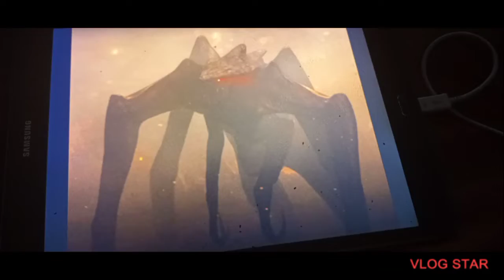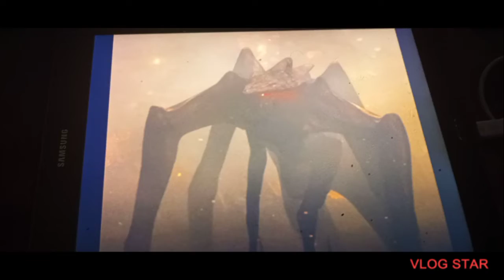motrha biollante queen muto and scylla tribute